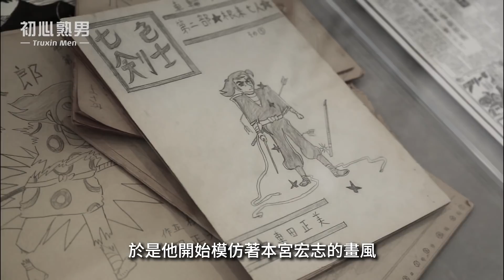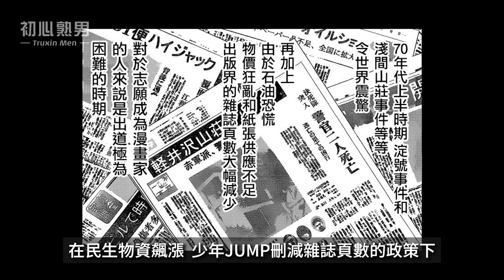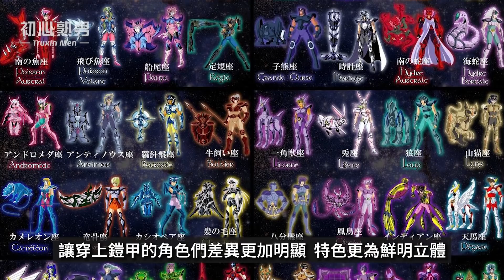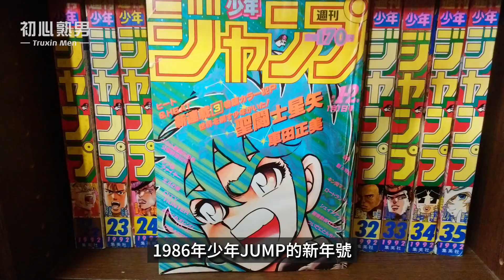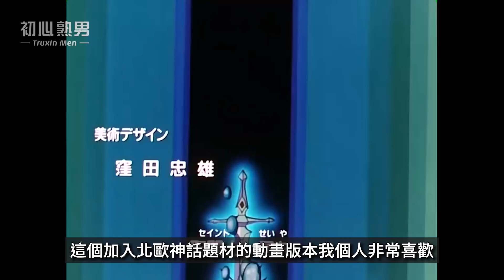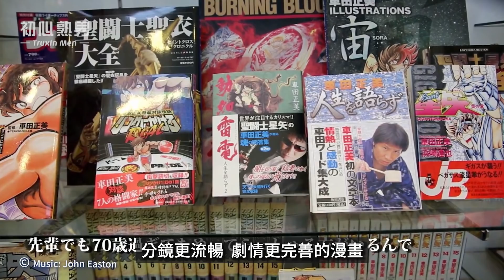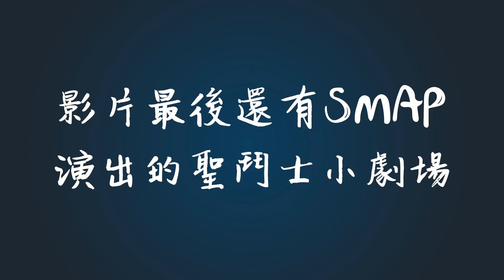車田正美的故事 | 聖鬥士星矢隱藏的兩種結局?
車田正美（KURUMADA MASAMI）所創作的經典漫畫作品《聖鬥士星矢》從80年代開始就影響了全世界許多的少年少女，小宇宙、聖衣、第七感等嶄新名詞更是蔚為風潮，不過在這風光的背後，他那滿滿的連載腰斬史也是相當驚人的。這部影片就來與大家分享一下車田正美的漫畫家生涯，以及《聖鬥士星矢》的崛起與殞落，另外也會說明一下《聖鬥士星矢》那傳說中的隱藏版雙重結局。

影片的最後還有極其珍貴的日本國民天團SMAP，在剛出道時所演出的《聖鬥士星矢》真人版舞台劇，千萬不能錯過，希望大家會喜歡。

【影片章節】
00:00車田正美的故事引言
02:07成長過程與漫畫啟蒙
03:55《女強風暴》出道
04:20《熱拳本色》大受歡迎
06:18《風魔小次郎》
07:47《男坂》的挫敗
08:52構思一個全新的世界
11:17《聖鬥士星矢》
13:10動畫化後更上一層樓
16:41讀者看膩黯淡收場
17:28《聖鬥士星矢》的雙重結局
18:26《靜鬥士翔》
19:36《鋼鐵神兵》《冥王神話》
21:04《聖鬥士星矢》的衍生作品與未來發展
22:52由SMAP演出的真人版《聖鬥士星矢》舞台劇

【OOTD】
✩ Tee：天馬座聖鬥士星矢Tee